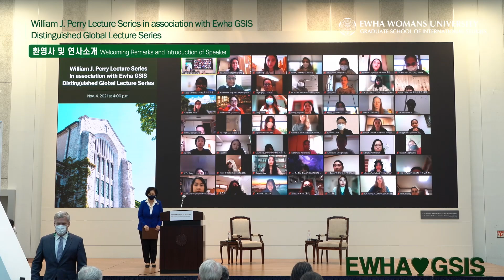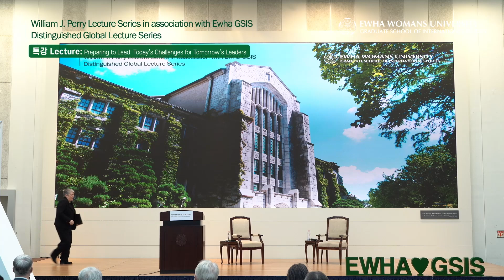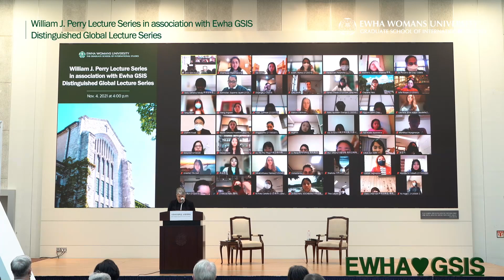William J.Perry Lecture Series in association with Ewha GSIS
[ Special Lecture ]
Preparing to Lead: Today’s Challenges for Tomorrow’s Leaders

[ Speaker ]
Ms. Janet A. Napolitano
(Former : Governor of Arizona, Secretary of Homeland Security, President of University of California System)